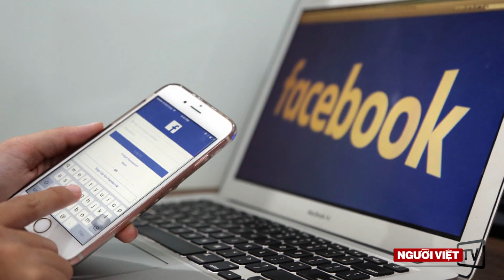86,86% đại biểu Quốc hội tán thành thông qua Luật an ninh mạng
-86,86% đại biểu Quốc hội tán thành thông qua Luật an ninh mạng
-Cố vấn kinh tế của TT Trump lên cơn đau tim, phải vào bệnh viện
-Một ông tự tử, sau khi bắn chết 4 con tin, từ 1 tuổi đến 11 tuổi